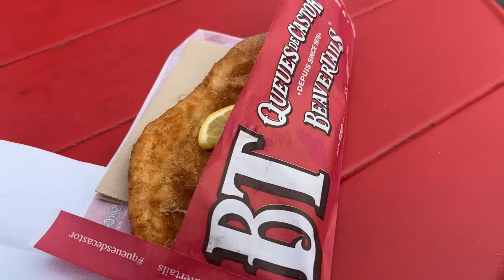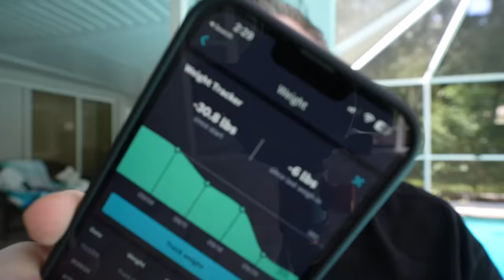I Tried to Lose Weight on Another Cruise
I recently spend 10 day in food temptation land aka a cruise ship. Here is my pre and post cruise weight in and the story of my diet crisis in New Jersey.